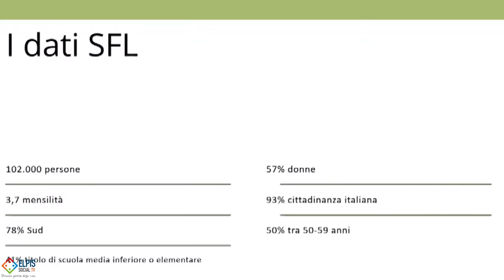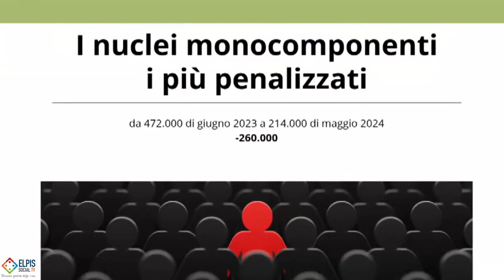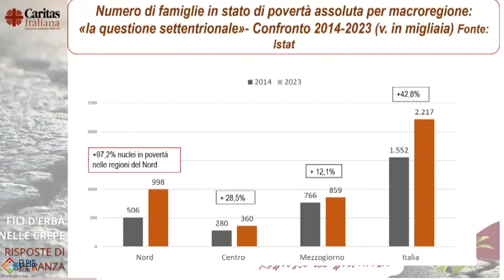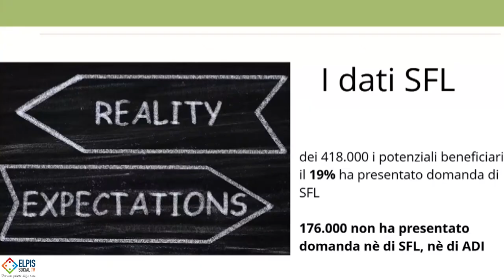Rapporto povertà ed esclusione della Caritas "Fili d'erba nelle crepe, risposte di speranza"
Dal 2015 ad oggi il numero di persone sostenute è cresciuto del 41,6%. I territori che registrano l’aumento più cospicuo risultano quelli di Sud e Isole (+53,3%) e del Nord Italia (+52,1%). Il peggioramento della condizione di vulnerabilità delle regioni del Nord, segnalato dall’Istat, è confermato dai centri di ascolto con un aumento delle storie di cronicità. L'allarme è stato lanciato dal rapporto povertà ed esclusione della Caritas "Fili d'erba nelle crepe, risposte di speranza " che descrive i fenomeni, anche vecchi, di disagio sociale del panorama italiano e che stanno pericolosamente assumendo caratteristiche strutturali.